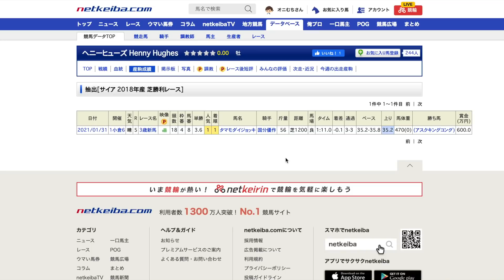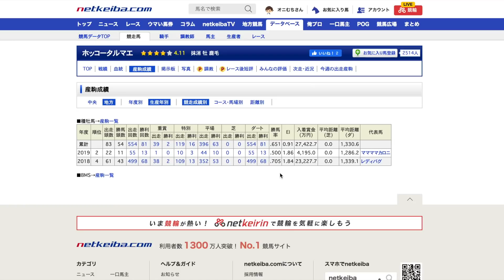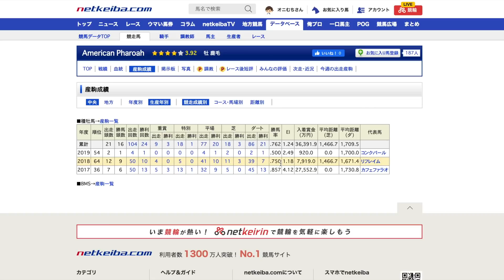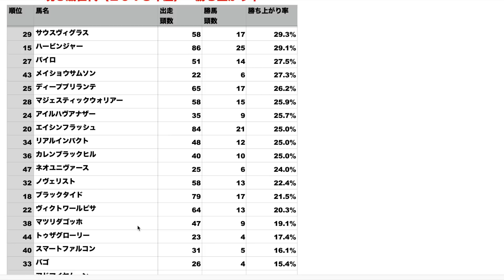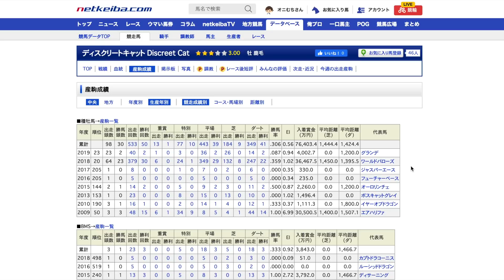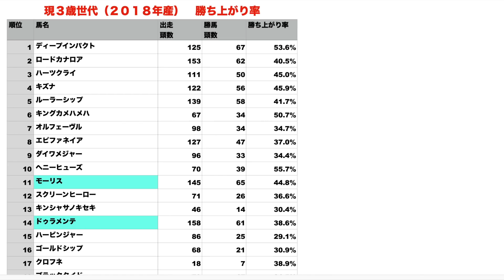【首位打者】今年のJRA3歳未勝利戦が終了！この世代で最もアベレージの高かった種牡馬は。【一口馬主】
JRAで1勝することは大きな価値があります！
野球と同じで、３割超えが大事になってくるかもしれません😆

【自己紹介】
365本投稿を目指しています！